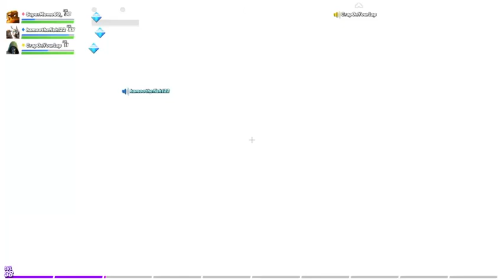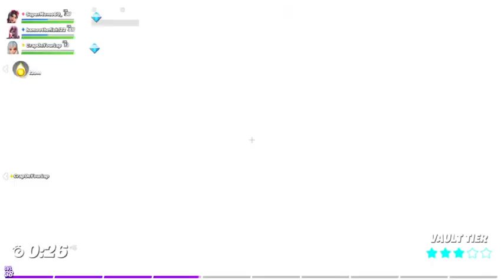rick sanchez game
i suck balls at fortnite also im sorry for how annoying this is